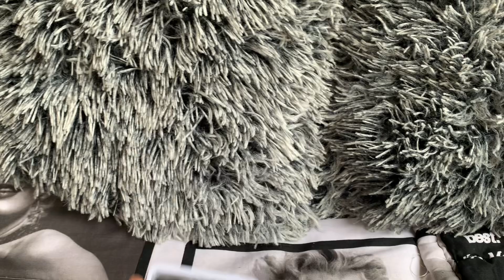Shein Haul (Accessories)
Hey Emerald 💎

Welcome back to another upload 💚

It’s just me Geeking over my new items honestly!

Xoxo